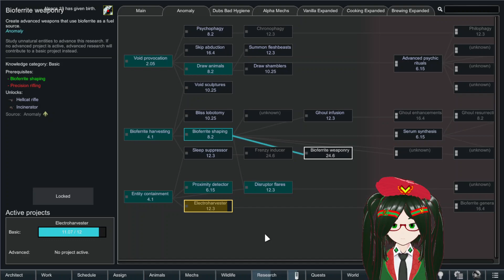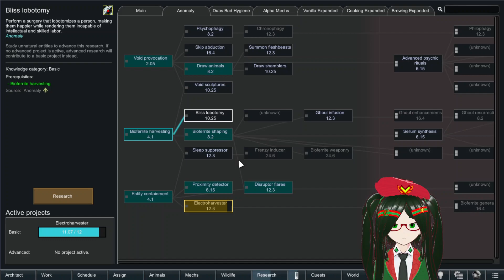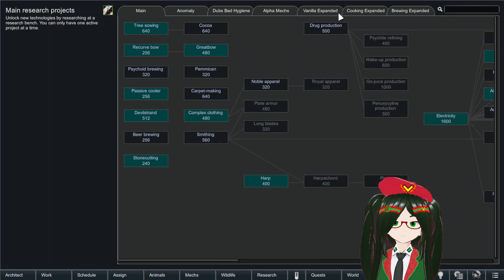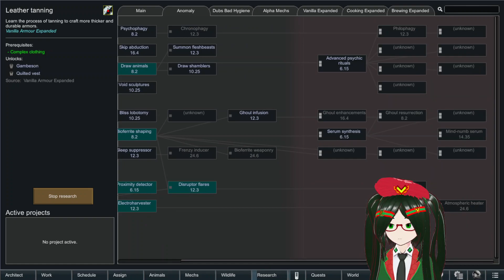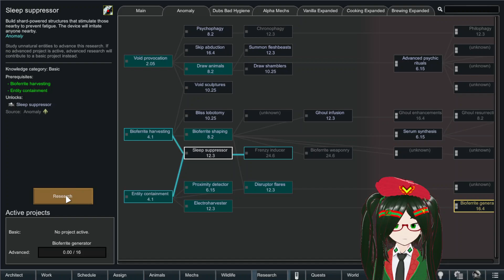ShortCake Project[18]: Banished to the Labyrinth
In this episode, we come ever closer to finally building the facility. With all the busywork of the colony finally getting done, our researchers finally have enough free time to start researching. We can finally start getting some technology, and escape the rut we have been in. Time to add some geothermal power to grid. We also continue to reduce the amount of animals, but try to keep a breeding pair alive of the rarer varieties. In case we ever have a meat shortage in the future, we can just stop culling them again. A facility pops up, however, that is making the climate even warmer. We are in winter, so it isn't a big deal. Yet...